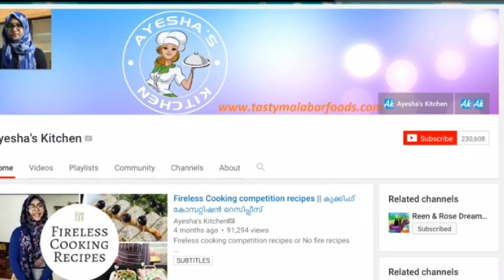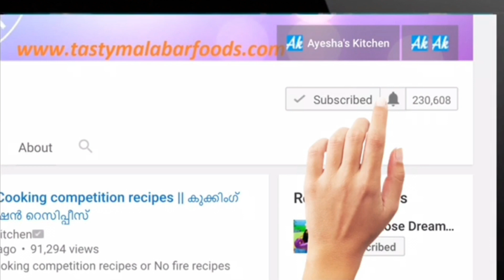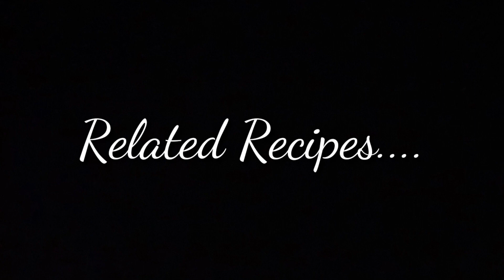Special Milk Falooda /മിൽക്ക് ഫലൂദ /Easy Drink Recipe /വിരുന്നുകർക്കു പെട്ടെന്ന് ഉണ്ടാക്കികൊടുക്കാം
പെരുന്നാളിന് വിരുന്നുകർക്കു പെട്ടെന്ന് കൊടുക്കാം ഈ അടിപൊളി  മിൽക്ക് ഫലൂദ/ Eid Special Milk Falooda

Related recipes

Banana dessert / yethakka drink -

INGREDIENTS
Milk - 2 cups, cold
Sugar - 1/3 cup
Pista essence - few drops
Vermicelli or semiya - 1 cup or half a cup (4 glass)
Black kuskus or sabja seed - 2 tsp

For decoration
Pistachio icecream
Nuts chopped
Powdered pistachios

Instead of pista essence, you can soak some pistachios ( sliced pistachios in green color) and then blend along with cold milk to get the same taste.

Sliced pistachios in green color - Its easily  available in middle eastern groceries. .you can buy the same from Lulu , Uae. Buy the same for just 5 dhs. You can make 6 to 8 glasses of milk falooda with that quantity.